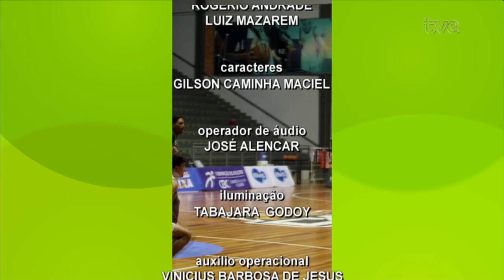TVE Esportes 30/08/2024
Em parceria com federações, clubes e entidades esportivas, o TVE Esportes tem como objetivo dar espaço para as mais diversas modalidades do esporte no Rio Grande do Sul. Apresentador: Marcelo Bergter
00:30 Gurias do Grêmio só empatam com o São Paulo e estão fora do Brasileirão feminino 2024.
02:10 No TVE Esportes recebemos Rafael Maydana, do departamento de competições da FGF.
09:38 O Caxias do Sul basquete ficou com a 3ª posição nas finais da série prata da liga de desenvolvimento.
10:40 A Yeesco futsal entra em quadra esta noite pelas quartas de final do Campeonato Brasileiro de Futsal. O time de Carazinho enfrenta os paranaenses do Acel Chopinzinho a partir das oito horas. Outro representante gaúcho no brasileiro, o Passo Fundo perdeu o primeiro confronto contra o Sport, em Recife.
11:52 Dicas para você acompanhar o final de semana na nossa agenda esportiva.